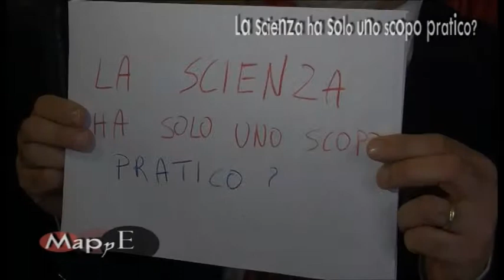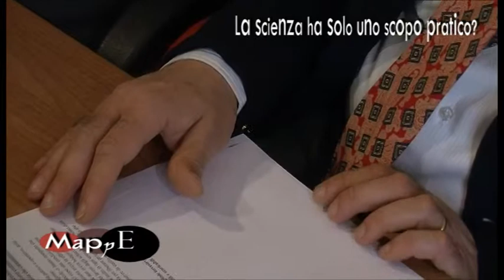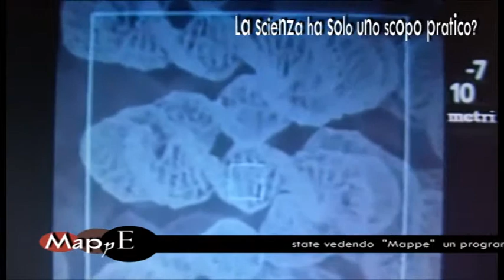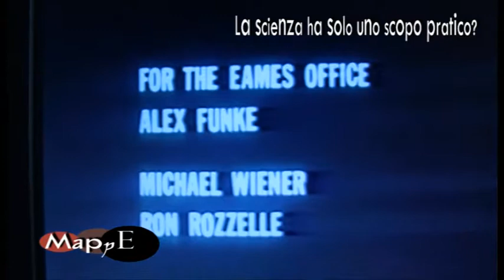31 - La scienza ha solo uno scopo pratico?